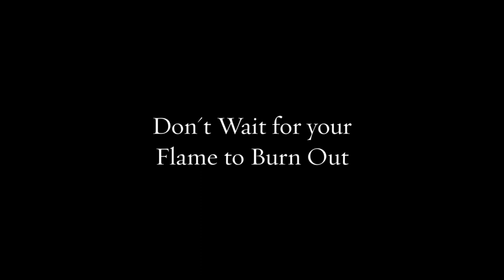Dreams - A movie shot on the Leica Q2 Monochrom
This is a short movie taken with the Leica. This is something that kind of just happened. I walked into town not really knowing what I was going to shoot. Something made me switch the camera into movie mode and shooting. I realise the Q2 Monochrom wasn’t made for video. But this first experience gave me another way to communicate thoughts and feelings. Something I think that will compliment my photography.